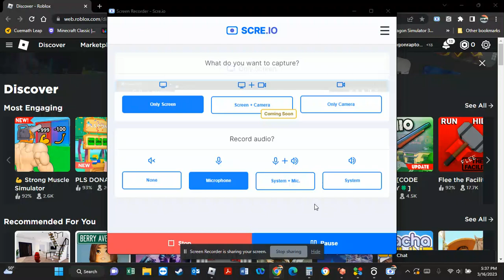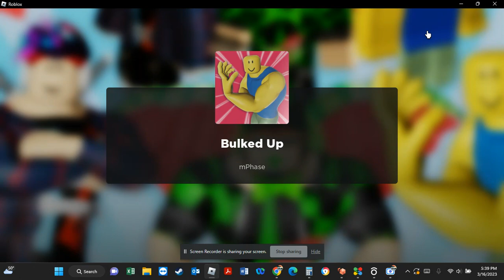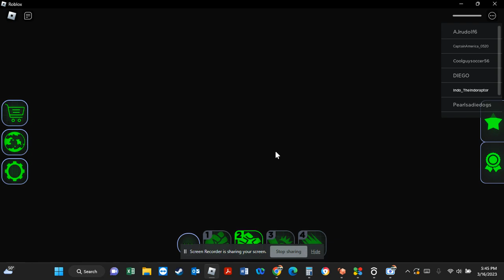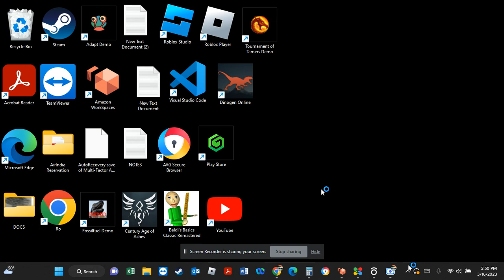IM BULKED UP XD!!!!!!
This video is walkthourgh/Gameplay im sorry that I said there is no music and I thought that the the video will have no music or sound when I was recording